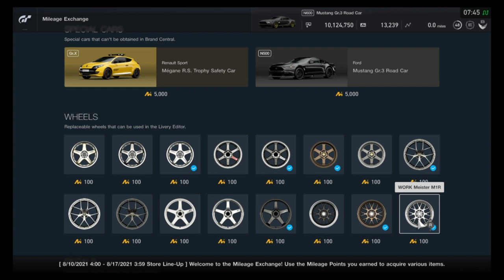Gran Turismo Sport - Mileage Exchange Contents (August 10, 2021 - August 16, 2021)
All items in the MileageExchange for the week of August 10 - August 16, 2021.